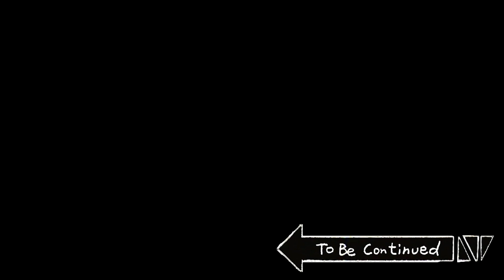【根本チャルトゥーン】一口だけと言う妹のせいで一生苦しむアニメ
（平日は夕方6時、週末は午後3時にアップロード！）

【配給：ビックピクチャーチーム】【企画：ビークリスピー】【原作：チャルテシク】